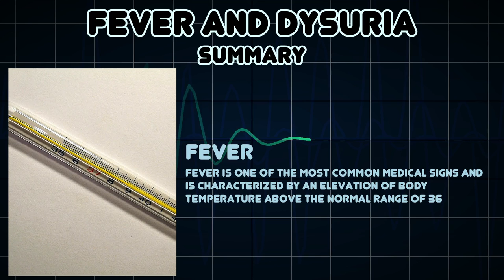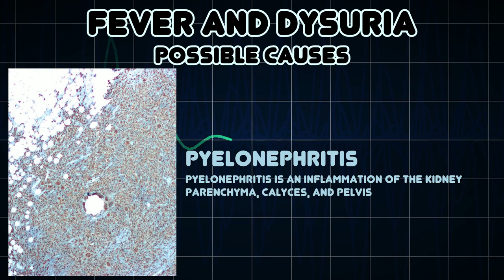Fever and Dysuria (Medical Symptom)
Possible causes of Fever and Dysuria (Medical Symptom)